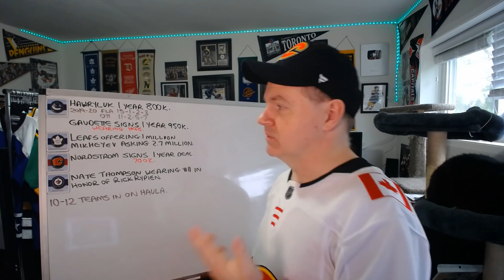Hawryluk, Gaudette Sign with Canucks, Nordstrom Signs with Flames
Here is another news video regarding happenings around the NHL world.

Abbotsford, BC
V2S 8P1

In the USA:
Shannon Skanes